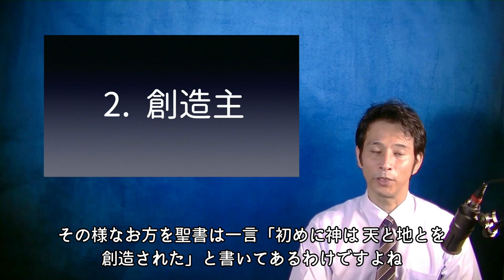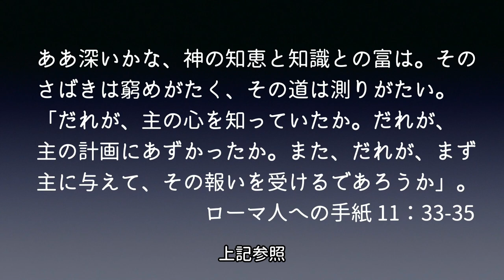【字幕】②神様のスゴいところシリーズ「宇宙はビッグバンによって出来たのか？！」